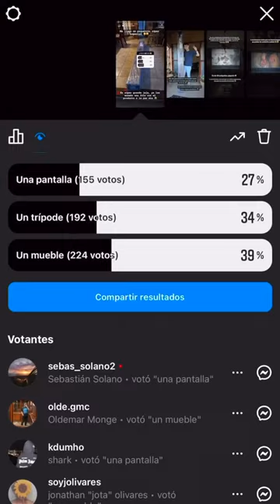Unboxing a 100inch ALR screen! @charlie__castro